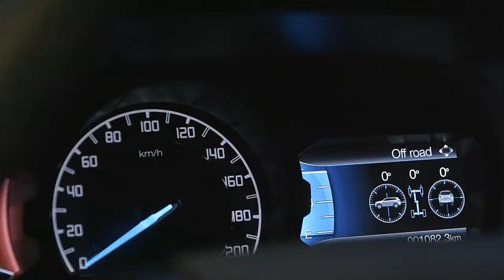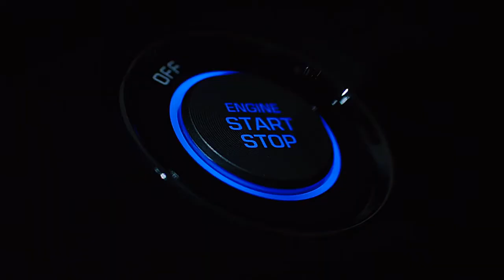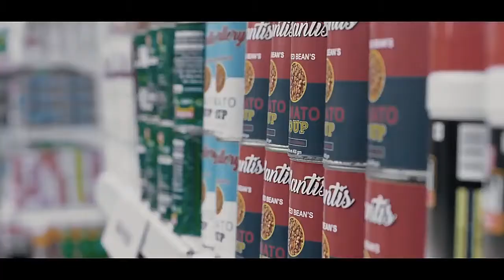Top 5 Most powerful Cars under 30 lakh in india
Hi guise  ,

Aapke liye maine aaj top most powerful cars ki list taiyar ki hai

Ismein ford endeavor ,

Toyota fortuner,

Tucson jaise cars ko add kiya hai

Ismein jeep compass ko bhi added hai too let's enjoy  friends